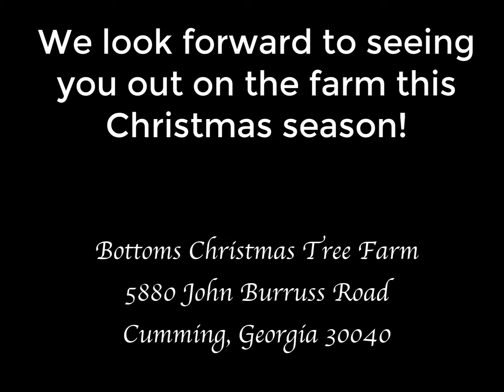Bottoms Christmas Tree Farm - Unloading Fraser Firs from North Carolina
A little behind the scenes footage of how we unload, fresh cut and store our Fraser Firs for our customers!!!